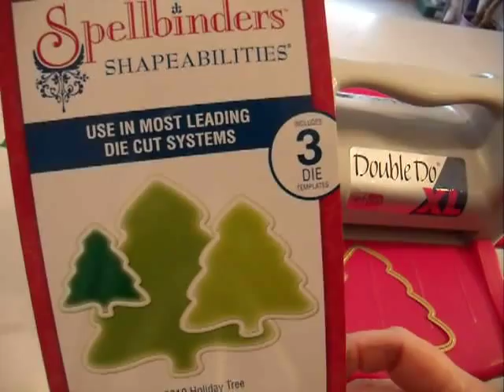12. Video / Anleitung Geschenkanhänger / Tannenbaumanhänger basteln DIY (Weihnachten)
Tutorial: Wir basteln einen Anhänger für Weihnachten mit Spellbinders-Schablone Tannenbaum und Weihnachtspapier von HEYDA.
Schritt-für-Schritt erklärt.

💌 Mein Postfach
Tanja von dakrela
Postfach 11 06 22
45336 Essen

» Schreibe bitte auf den Umschlag, ob dein Brief / Karte öffentlich vorgelesen werden darf, Privat ist oder ob du ein Autogramm haben möchtest (bei Autogrammwünsche bitte einen frankierten Rückumschlag schicken).

 ●▬▬▬▬▬ * SUPPORT * ▬▬▬▬▬●

Hier gibt es viele Möglichkeiten, DANKE FÜR EURE UNTERSTÜTZUNG!

Unterstütze kostenlos meinen Kanal, in dem du über meine Amazon-Links & Partner-Links aus der Infobox bestellst!
z.B.: AMAZON *

Oder einfach durch das Teilen, liken und Kommentieren meiner Videos.